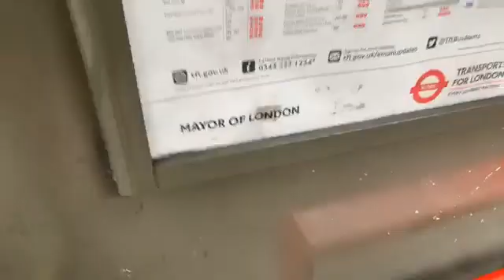Real German beer in East London Thankyou Andreas Ivan Shine On